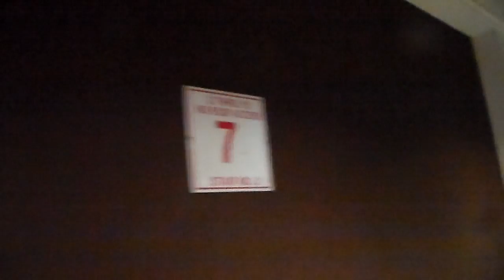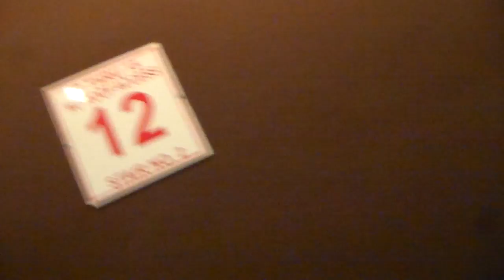The Cecil Revisit Hall Walk unedited 12 22 16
Unedited footage with Class-A EVPs and Lower-Class A warning. This is just for pre-editing review for the larger episode. I will be using another version of this, later.